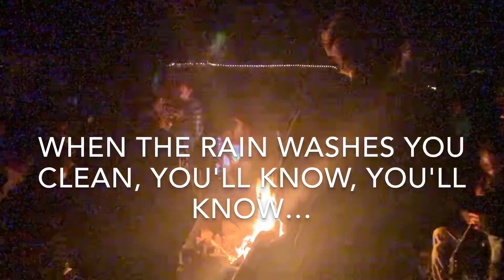HE ALMOST FELL OFF! (bad idea) RTR 2018! VLOG #76